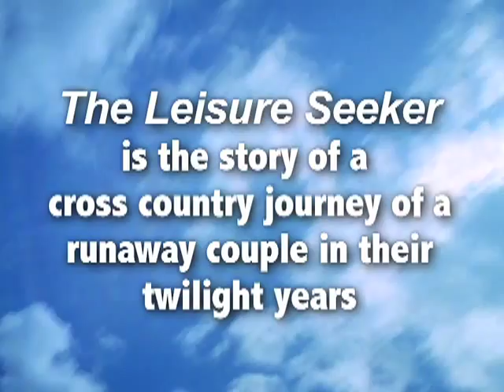Michael Zadoorian's inspiration for THE LEISURE SEEKER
Michael Zadoorian talks about the need to write THE LEISURE SEEKER after, like so many of the Baby Boom generation, he faced the declining health of his parents head on.